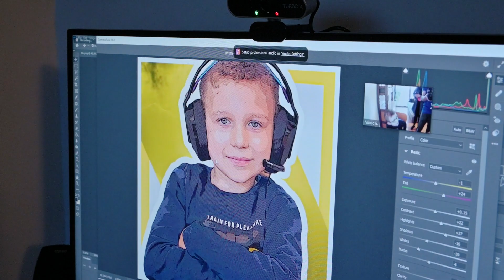Εύχομαι να αποκτήσω έναν υπολογιστή gaming - Νικόλας,7, νευροβλάστωμα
💻Ο Νικόλας όρμησε στο δωμάτιο και κάθισε στη νέα του gaming καρέκλα. Πριν προλάβει να πάρει καλά-καλά μία ανάσα, εμφανίστηκε στην οθόνη του υπολογιστή του ο αγαπημένος του youtuber: ο @Gianuba22 έγινε ο μέντορας του μικρού μας, ανερχόμενου gamer!

🙏θερμά τη Septona για τη δωρεά